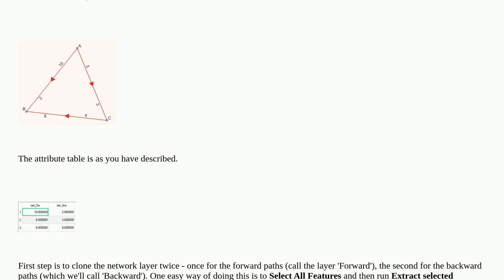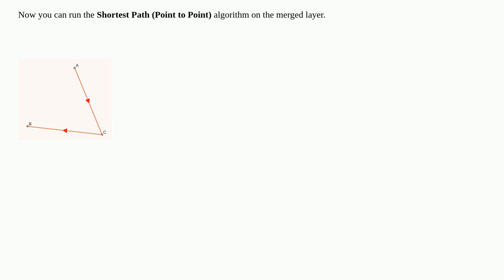Setting edge drawing direction-sensitive attribute-based impedance (cost) in QGIS network analysis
A special thanks goes out to the community

  network-analysis qgis shortest-path routing